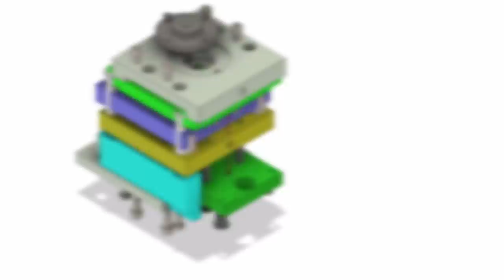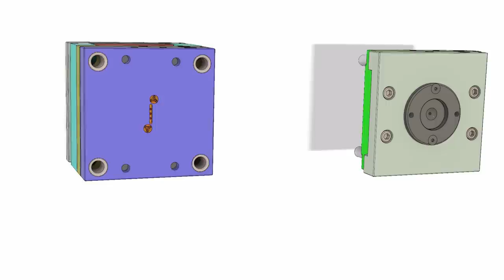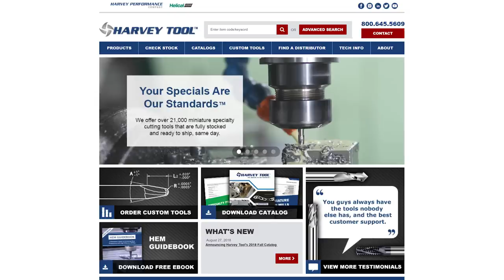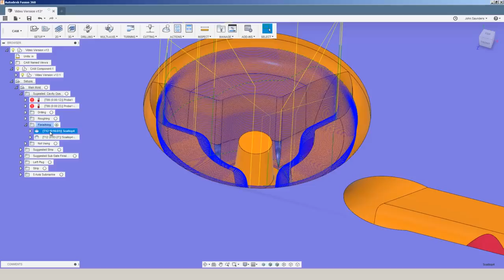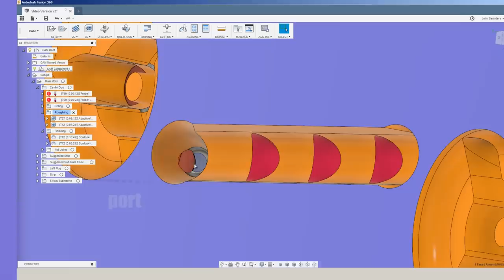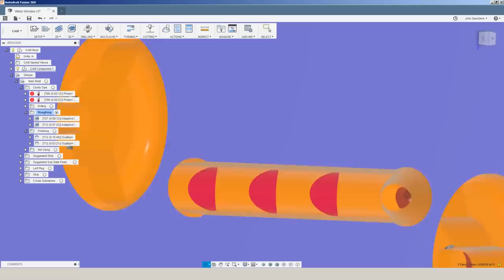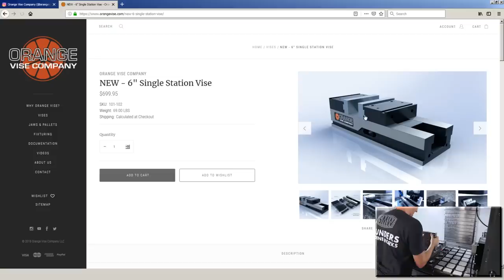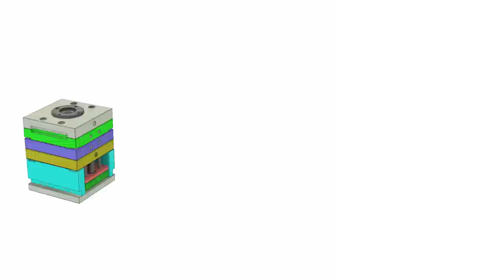Machining an INJECTION MOLD!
Our first injection mold - machined on the Haas VM3!  We've come a long way since that Taig in the NYC apartment and this is a proud machinist moment!.  We wanted a high volume, low cost way to make SMW fixture plate plugs.  Although we started out with the DIY CNC Turrett Lathe project  (final episode coming soon), we were still open to other solutions.  So, come be a part of this awesome moment!